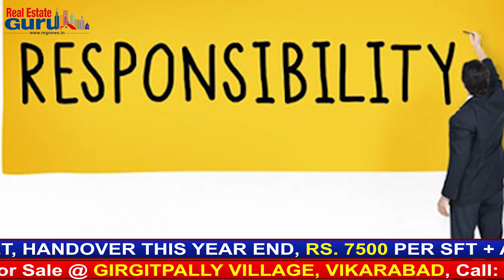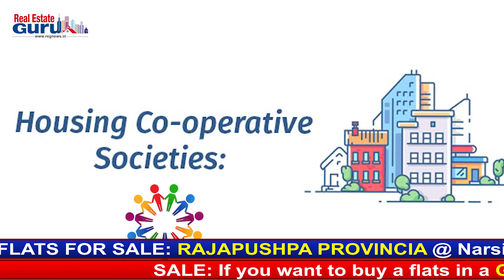Real Estate Guru I Episode 203 I Hyderabad Realty Trends I Rajapushpa Properties I Vasavi Group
Rajapushpa Properties Real Estate Guru

1. Miyapur area has become a hotcake. Almost 15000 flats are under construction. A few builders have also started building skyscrapers in the area. Now the question is will these flats be sold? If yes, when? Will these flats be handed over on time? When Government will improvise basic infrastructure here?

2.   Rajapushpa Imperia for a luxurious life! After a tiring day at work, don’t you wish to sit and relax away from the city’s hustle bustle? Then Rajapushpa Imperia in Tellapur is the perfect project for you as 82 per cent of its project area dedicated to open space. It has both 3 BHK and 2 BHK apartments.Here are more details about the video
3.  South India's First Biggest Gated Community is here! As many as 100 flats were sold in just one day! Wondering which project is attracting so much attention? It is none other than our very own Vasavi Group’s Ananda Nilayam project. Built on 29.3 acres of land, this projects is going to have many specialities and here are those exclusive details for you.

4. People seek justice in Jaya Group scam Not just one or two, but more than 200 ordinary, middle-class, IT employees and others believed the tricks of Jaya Group MD Kakarla’s gang and paid money and got duped. They now demand justice for the Rs 300 crore scam committed by Jaya Group.

5.  56 Floors Skyscraper in Kokapet.. The Trilight Living an artistic life is the dream of many and bringing that to reality is the Trilight luxury apartments in Kokapet. With three four and five 5BHK apartments, the project is being built on a lavish scale with the most luxurious amenities possible. Want to know more? Then continue watching this video

6.  Your apartment is also collecting maintenance charges in advance? However, you do not wish to pay them? Here's what RERA recently told about this issue.